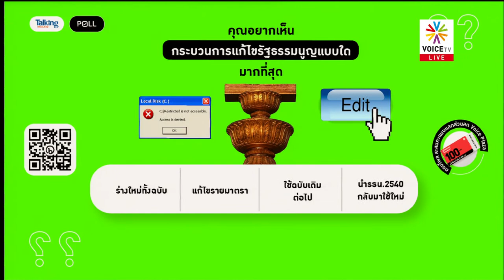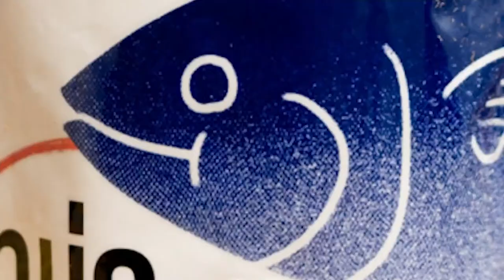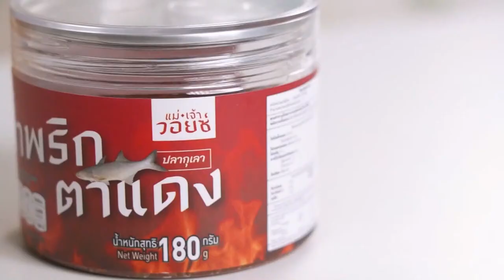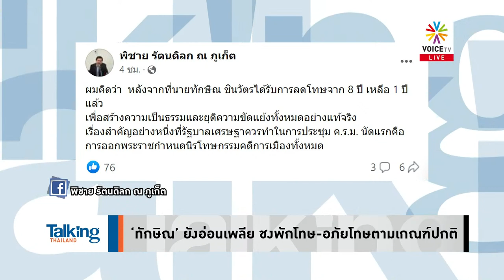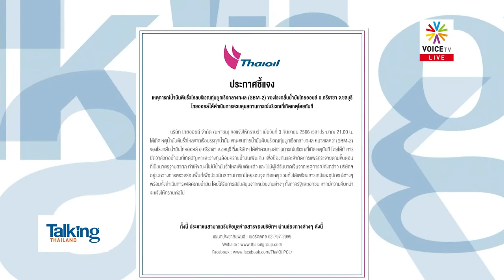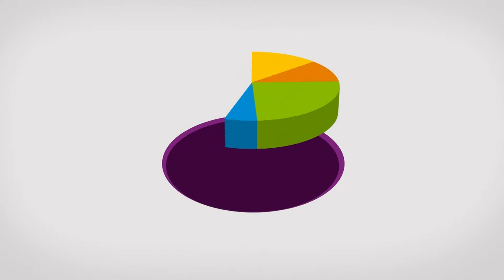TalkingThailand ประจำวันที่ 4 กันยายน 2566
- “เศรษฐา” ดัน “บอลไทยไปบอลโลก” – มุ่งแก้ปมกีฬา
-“เศรษฐา” ขอ รมต.เพื่อไทย ห้ามมีคำว่า “ทำไม่ได้”
- สว.ขู่ฟ่อ! จ่อถล่มนโยบายรบ.เศรษฐา มากกว่า “รบ.ตู่”
- ‘ทักษิณ’ ยังอ่อนเพลีย ชงพักโทษ-อภัยโทษตามเกณฑ์ปกติ
-  นายกฯแจงร่วมโต๊ะว่าที่ผบ.เหล่าทัพ สุทินพบอดีตบิ๊กกลาโหม
-  เพื่อไทย-ก้าวไกล แบ่งประธานกมธ.ไม่จบ อาจต้องจับสลาก
-  กกต.กาง 6 หลักเกณฑ์เข้าชื่อเสนอ ครม.ทำประชามติ
- ถก 10 แบงก์ปล่อยกู้กองทุนน้ำมันเพิ่ม 5.5 หมื่นล้าน
- แจงเหตุน้ำมันรั่ว จ.ชลบุรี คุมสถานการณ์ได้แล้ว
- ตำรวจยัน "ส่วยสติกเกอร์"หมดแผ่นดินไทยแล้ว